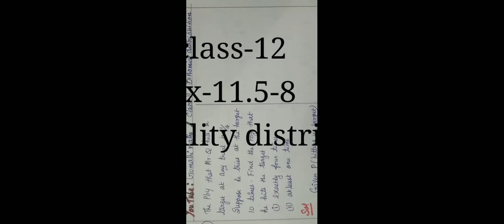12-M [Ex-11.5-8 ] Probability distribution @Gomaths and english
12-M [Ex-11. 5-8] Probability distribution @Gomathi maths and english